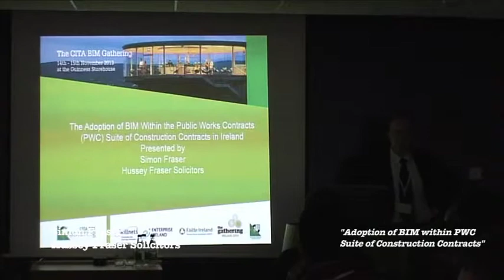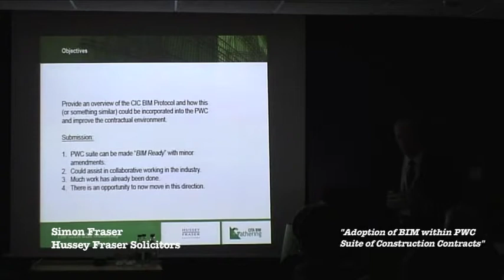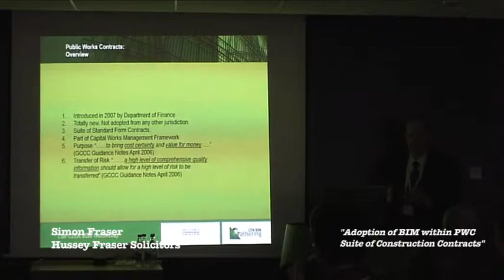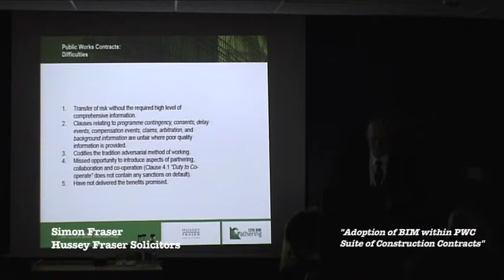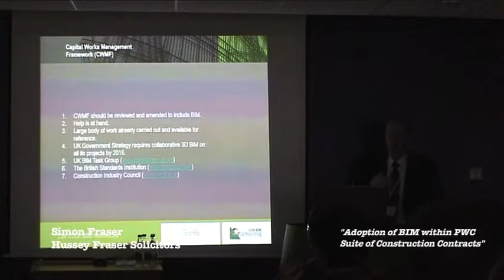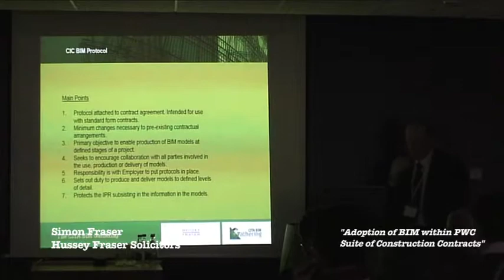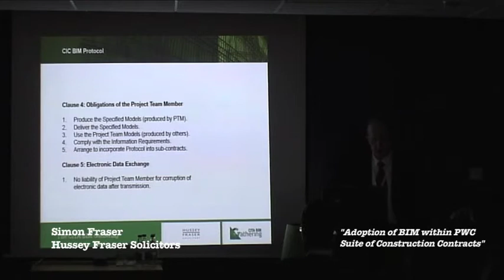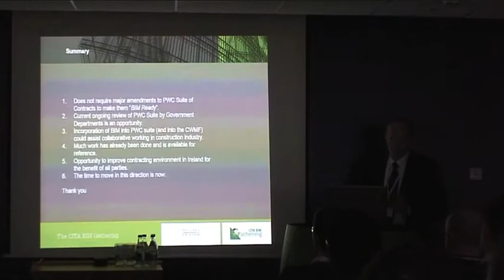Simon Fraiser, Hussey Fraser Solicitors. 2013 CITA BIM Gathering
Simon Fraiser, Hussey Fraser Solicitors.
"The Adoption of BIM within the Public Works Contracts Suite of Construction Contracts in Ireland."